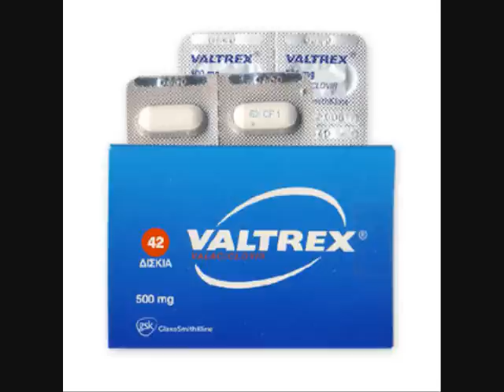Lookin Boy remix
Lookin Boy Hot Stylz R Kelly Common Cassidy Lil Bow Wow Snoop Dogg Lil Kim Snoop Lion 50 Cent Jay-Z P-Diddy Puff Daddy The Notorious B.I.G. Biggie Smalls 2pac Shakur Tupac Shakur Beyonce Miley Cyrus Denver Broncos Seattle Seahawks Super Bowl 48 Super Bowl XLVIII East Rutherford NJ East Rutherford New Jersey Peyton Manning Richard Sherman Omaha Nebraska Gagnam Style PSY Polar Vortex Manchester United Arsenal Chelsea Liverpool New York Yankees Alex Rodriguez Masahiro Tanaka Derek Jeter Phillip Seymour Hoffman NBA All-Star New Orleans Pelicans Flappy Birds Oscar Pistorius Russia Ukraine Crimea Fifa World Cup Israel Palestine Novak Djokovic Chicago Cubs Daytona International Speedway The Greenbrie Mohamed Morsi LeBron James Boston Red Sox ISIS ISIL TSA Boko Haram Darfur Angela Merkel Iraq Uganda California Indianapolis Indiana Montana Chicago Illinois Edward Snowden New York Mets New York Yankees Tampa Bay Rays Houston Astros Roger Federer New York Rangers Los Angeles Kings Sacramento Kings Lindsey Lohan Iggy Azalea Transformers Kim Kardashian Kanye West Nas 50 Cent Houston Texas Cleveland Ohio Cincinnati Columbus Toledo Detroit Michigan Milwaukee Wisconsin Northeast Midwest Dirty South West Coast East Coast